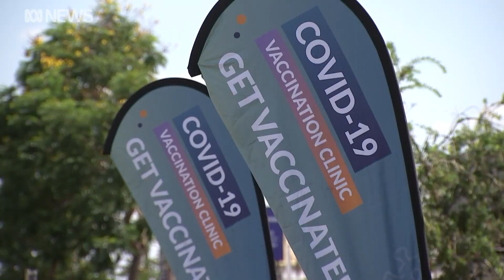NT records five new local COVID-19 cases as Tennant Creek moves to a lockout | ABC News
The NT has recorded five new local cases of COVID 19 overnight along with five new cases from interstate arrivals with Tennant Creek moved from a lockdown to a lockout